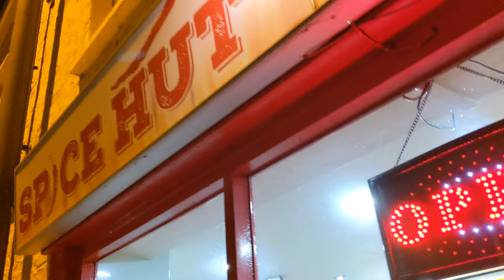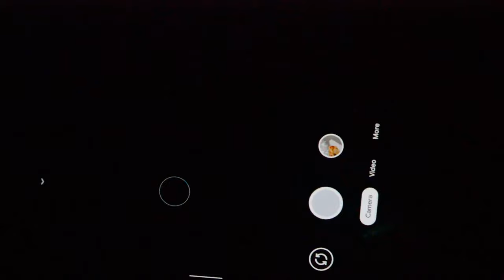This cat nearly lost me £200 Vlog #38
This is mostly about my Google Pixel 4 and testing out the nightsight mode.

Find me anywhere @JoshMaddocks